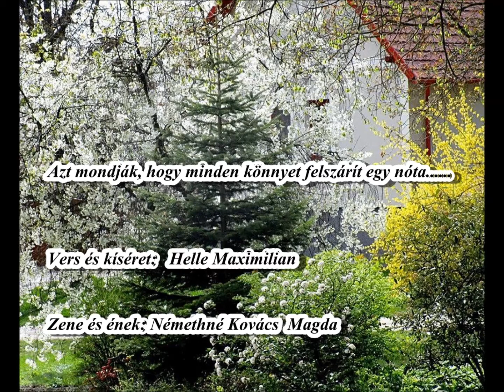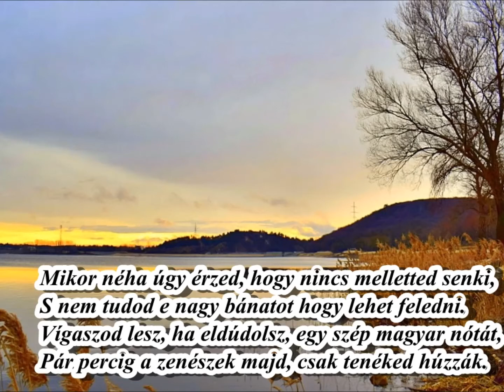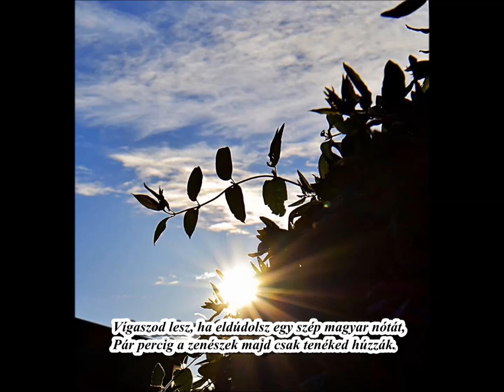Azt mondják hogy minden könnyet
Vers: Helle Maximilian

Zene és ének: Némethné Kovács Magda

Kíséret: Helle Maximilian